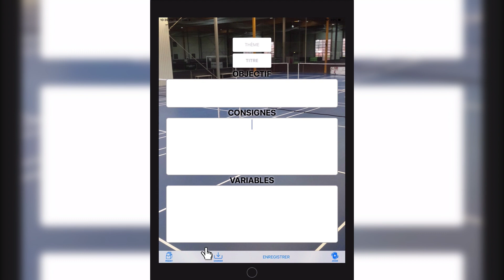CartEduc Badminton - Tuto de Prise En Main (Importer, Modifier, Sélectionner)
Un jeu de carte, avec un tirage au sort pour pimenter le jeu du Badminton! Les cartes donnent du pouvoir à certains joueurs et des contraintes aux autres.

L’objectif est de transformer la motricité du joueur en orientant l’activité de l’élève avec des pouvoirs ou des contraintes. (Des zones ou des coups bonifiés, des contraintes pour le serveur ou le relanceur,...).
A l'enseignant d'organiser ses variables didactiques (par le jeu des contraintes/pouvoirs) pour favoriser l'apprentissage des élèves.

L’application permet :
*Jouer directement avec 58 cartes
*Créer ou modifier des cartes (Titre, Thème, Objectif, Consignes et Variables)
*Sélectionner une partie des cartes pour cibler un thème en particulier tout en réalisant un tirage au sort avec la sélection.
*Choisir une carte spécifique

A vous de faire des choix : soit vous utilisez l’intégralité des cartes du paquet ou vous pouvez sélectionner les cartes de votre choix pour faire un tirage au sort uniquement avec votre sélection. Sinon, vous pouvez également choisir une carte spécifique en fonction de votre objectif ou du profil de vos élèves.

Les cartes ont été réalisées par Christophe HONTHAAS (Groupe EPS Mania sur Facebook)